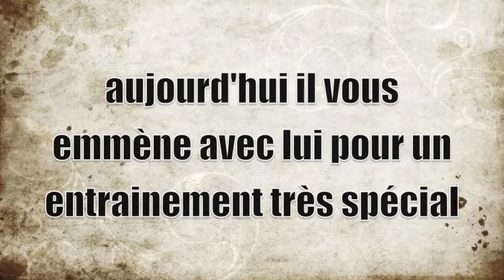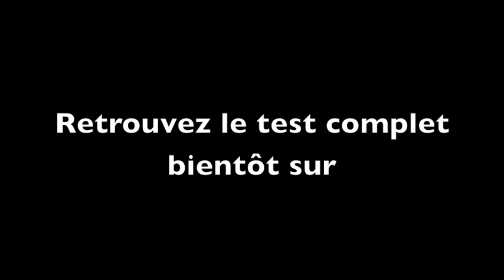Trailer: Yannick Forestier au 8ème RPIMA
cette vidéo est non répertorié seul les personnes possédants l'adresse directe peuvent y accéder